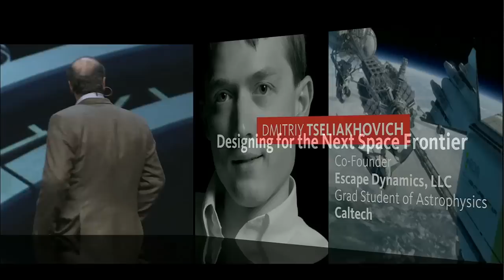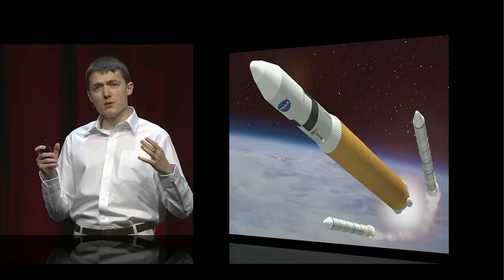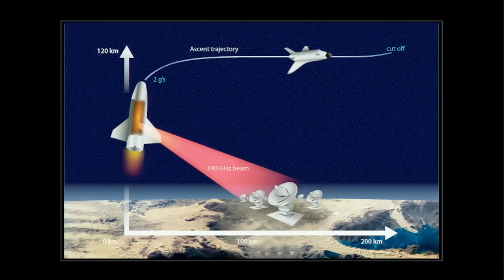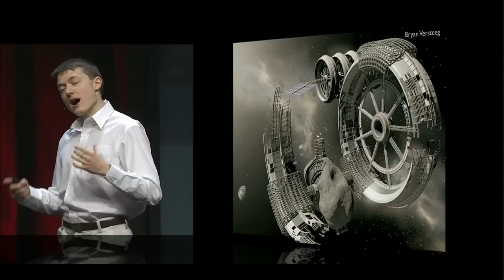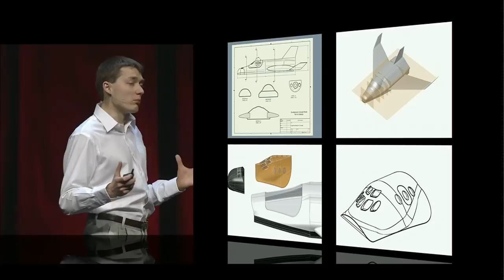Keynote Part 3: Designing for the Next Space Frontier / D. Tseliakhovich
Dmitriy Tseliakhovich, Graduate Student of Astrophysics, Singularity University, discusses the future of space launch vehicles.